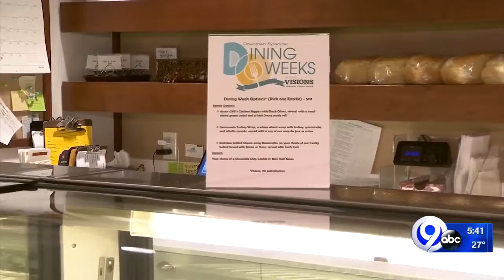Downtown Dining Weeks underway